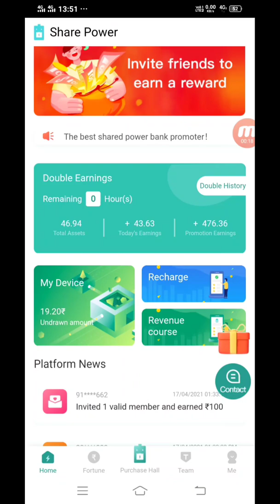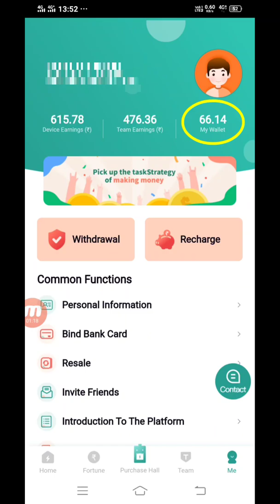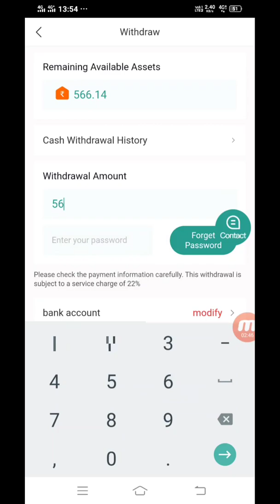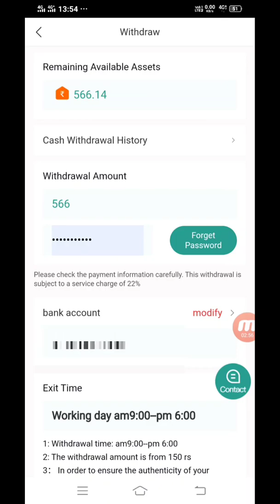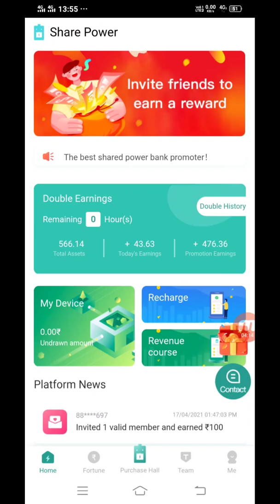SHARE POWER APP NEW UPDATE | PER REFER 100 RUPEE | MINIMUM WITHDRAWAL 150 RUPEE 💸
agar koi problem ho to instagram par msg kar dena free time me aapko reply de dunga

Jyada Earning ke liye Telegram channel hamara jarur join Karen link aapko description mein mil jaega✔️✔️✔️

✅SHARE POWER NEW UPDATE NOW MINIMUM WITHDRAWAL ₹150 😍

🔰Free Powerbank Earning : Rs.150 (₹50/per day)

🔰Per Refer : 100 Rs+ High commission

🔰Min. Withdrawal : Rs.150

🔰vip 500 (only)